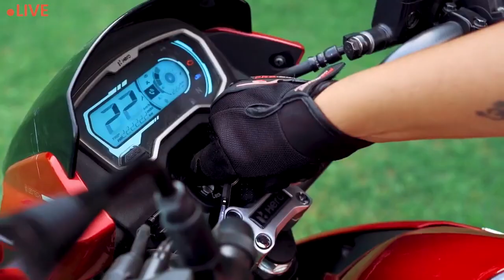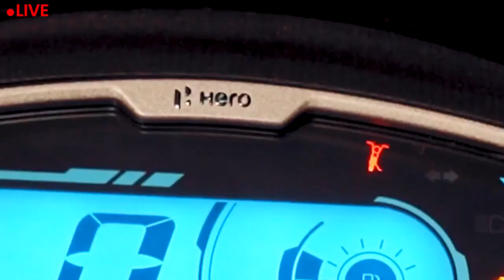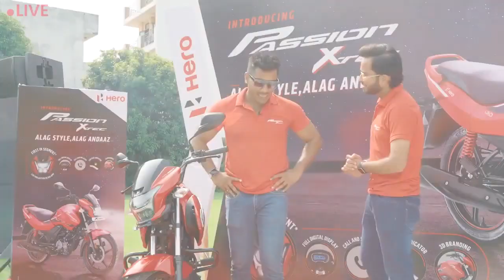New Hero Passion Pro XTEC Launch Event || Hero Passion Xtec 2022 Features, Details, Review, Price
This bike is available only at SHREE SHIV SHAKTI HERO, NH 58, MEERUT BYPASS ROAD, MODIPURAM, MEERUT (UTTAR PRADESH) 250001

Your Searches -